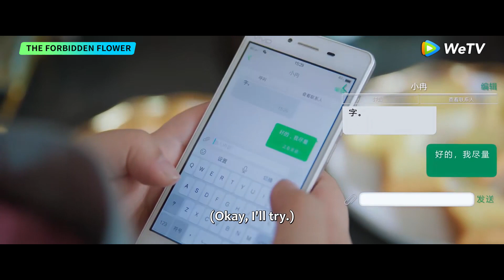ENG SUB | Clip EP07 | He Ran deliberately hid her identity! | WeTV | The Forbidden Flower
[Synopsis]  The series is about the patient, He Ran, learning about life, romance and personal growth in the last stage of her life, and how after she coincidentally met the excellent horticulturist, Xiao Han, who had a rough life and almost lost all his confidence, they have found the most important missing part of their lives in each other. They regain the confidence and hope in life, and eventually be happy forever after.

[Starring]  JerryYan Xu Ruohan Crystal Kido Ma Max Yu

00:00 Enjoy More Contents on WeTV app
00:30 Download WeTV APP & Watch Full Episode